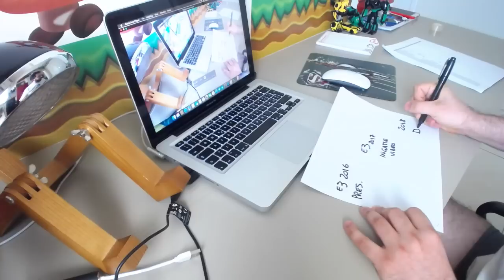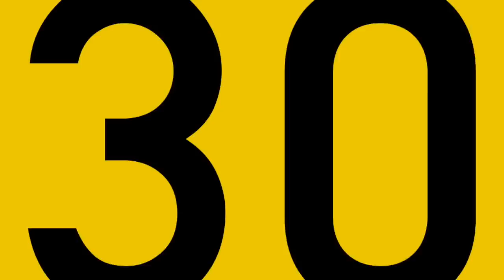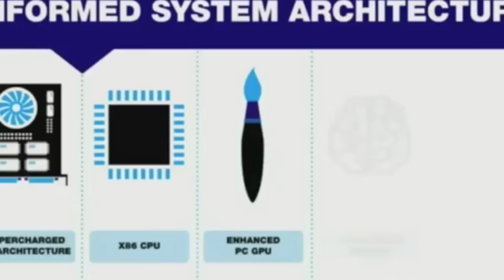FLOP TEN E3 2016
Ce l'abbiamo fatta ragazzi. Prima di scappare per le ferie, anche se ho ancora davanti diverse settimane di lavoro, vi voglio lasciare con questi 25 minuti di ragionamenti ed elucubrazioni mentali riguardo l'edizione 2016 dell'E3 di Los Angeles.

Buona visione

Grazie a Marcello Santucci per la sua title card, ecco il link alla sua pagina FB

Ed infine, non per ultimo, un grazie ad Aurelio La Ferla, della Liquid Sun Productions, per la creazione della nuova sigla per i miei video.

Il mio libro "Press play on tape" è disponibile sul sito e su amazon.it